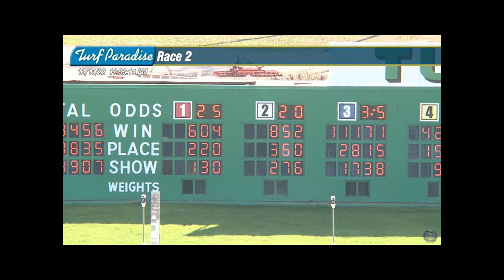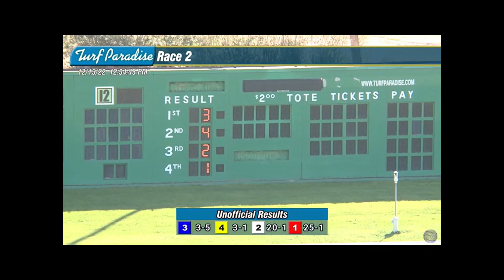Turf Paradise Race 2 12/15/2022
Horse Racing, Equine Events and Shows.